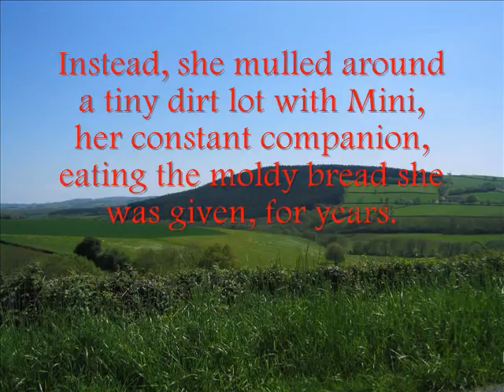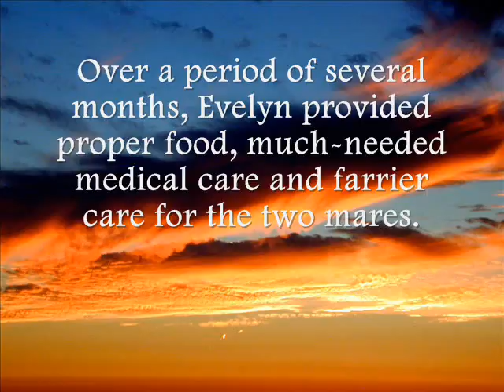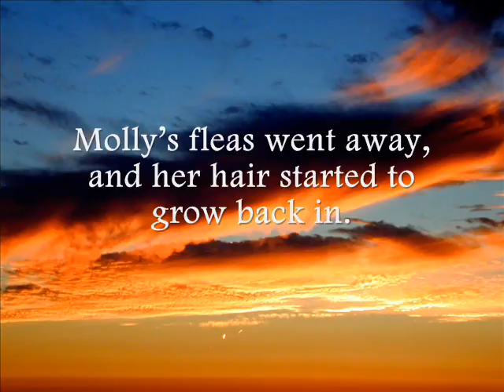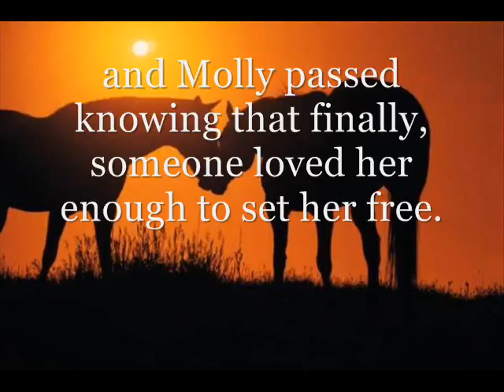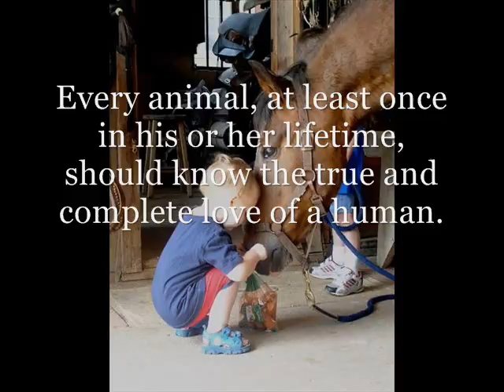Molly with Music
This is a video to commemorate the life and death of a TB cross mare named Molly, in hopes that others like her will live, and die, in a more dignified manner. Rest in peace, Molly: you are loved still.

I would like to add that the night that Molly was left alone to die in the frigid cold, temperatures fell to 30°F, and all Molly had to protect her from the biting winds was a ratty blanket, which she had thrown off. Please keep in mind that on the night of December 19, 2008, Molly was still missing large patches of hair.. this is equivalent to you getting undressed and laying on the ground, in the frigid cold, all night long.